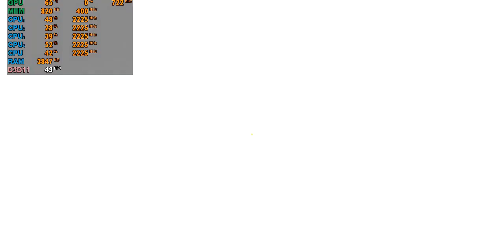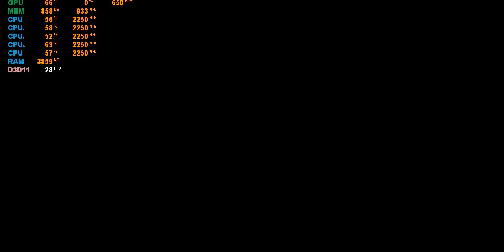AMD Ryzen 3 2200U Vega 3 - We Happy Few - ASUS X505ZA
Spesifikasi PC untuk We Happy Few

Minimum:
• Requires a 64-bit processor and operating system
• OS: 64 bit, Windows 7 and above
• Processor: Triple-core Intel or AMD, 2.0 GHz or faster
• Memory: 8 GB RAM
• Graphics: NVIDIA GeForce 460 GTX or AMD Radeon 5870 HD series or higher Mobile: NVIDIA GeForce GTX 580M or higher.

System Specification

2x4GB DDR4